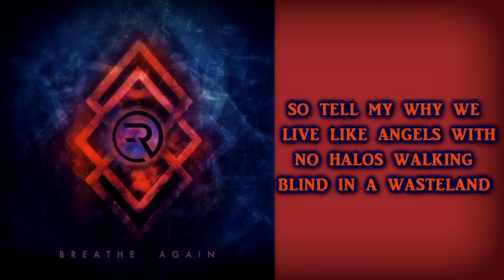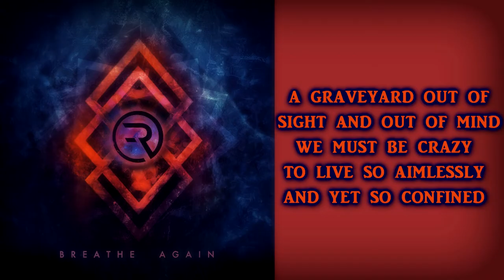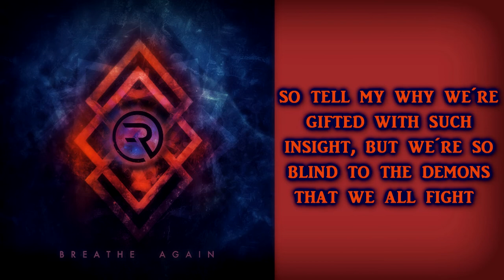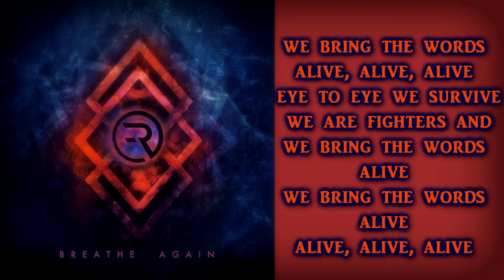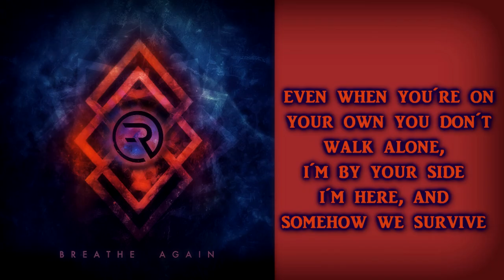Ravenface - Fighters [Lyrics on screen]